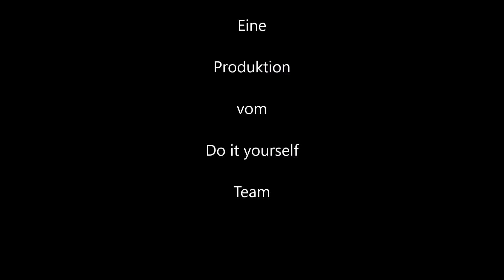Elektrofahrzeug Raimo 1.0 wird zerlegt, Geschweißt und Lackiert.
Nun ist es soweit. Der Rahmen wird stabilisiert und bekommt seinen Rostschutz. Es geht voran.